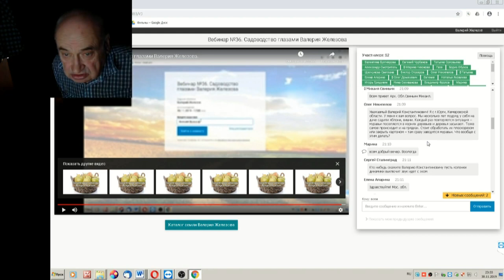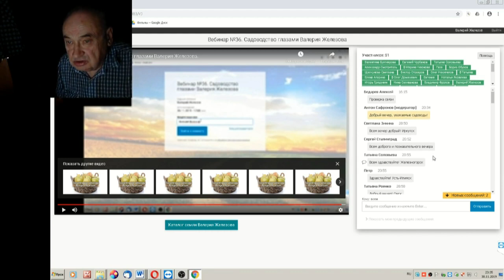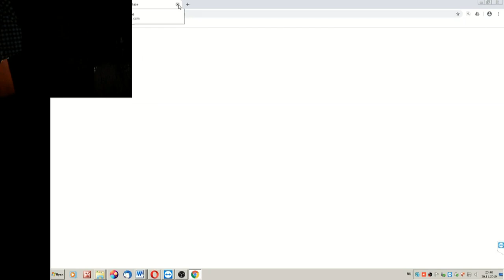57 ч 9 Ответы на вопросы Чата